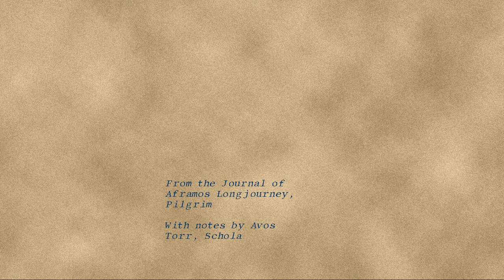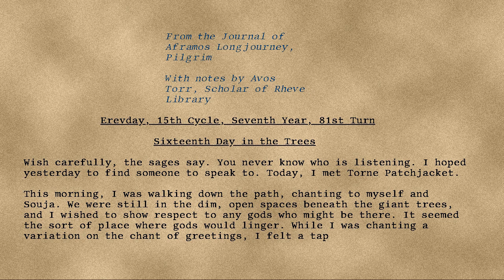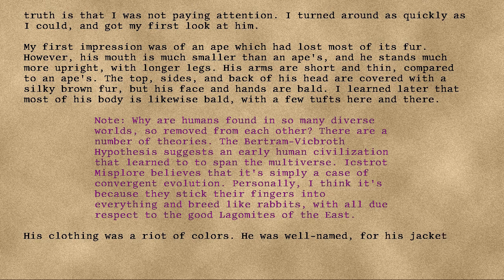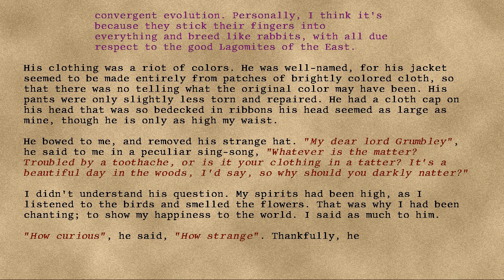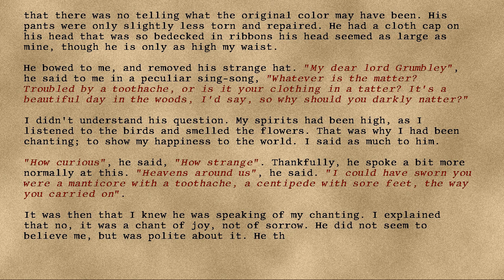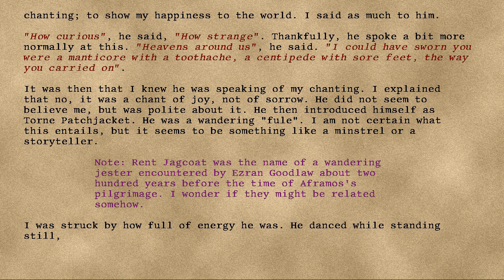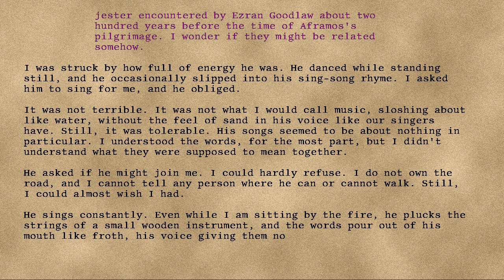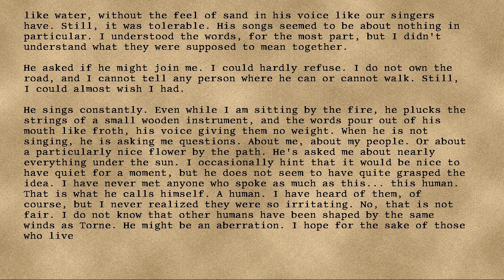Longjourney - 21 - Sixteenth Day in the Trees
Series: Longjourney
Entry: 21
Title: Sixteenth Day in the Trees
Date: 81st Turn, Seventh Year, Fifteenth Cycle, Erevday
Credit: DrEverettMann
Rating: +19
Wordcount: 1434
Last Edit: 27 Sep 2019 06:20
Revision: 7